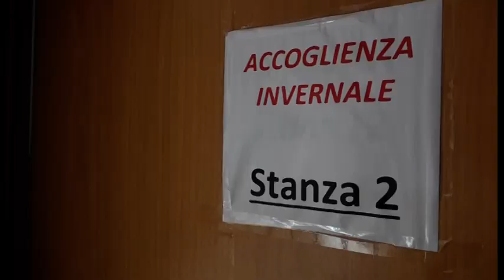Arezzo. Porte aperte per la residenza invernale: altri 20 posti letto per i bisognosi